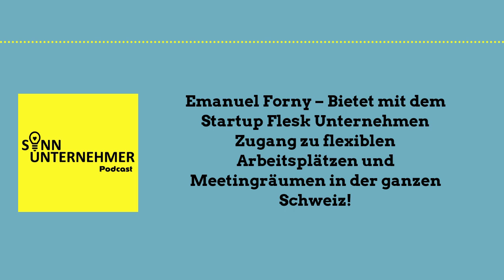Emanuel Forny – Bietet mit dem Startup Flesk Unternehmen Zugang zu flexiblen Arbeitsplätzen! via App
Emanuel Forny - Vorstellung

Emanuel Forny ist seit mehreren Jahren im New Work-Bereich tätig. Seit mehr als 4 Jahren betreibt er seinen eigenen Coworking Space im Herzen von Zürich. Zudem baut er seit ein paar Jahren schweizweit in unterschiedlichen Gemeinden lokale Communities auf, mit dem Ziel Coworking Projekte umzusetzen. Und im letzten Jahr kam das neueste New Work-Projekt dazu: Die Flesk AG wurde gegründet. Mit Flesk wollen sie Unternehmen und ihren Mitarbeitenden flexibles Arbeiten ermöglichen. Flesk stellt ein Netzwerk aus unterschiedlichen Schweizer Workspaces den Unternehmen zur Verfügung. Im Fokus steht die Zusammenarbeit der Teams, wofür das Produkt noch weiter ausgebaut wird.

Emanuel Forny’s beste Buchempfehlung

Der Alchimist von Paulo Coelho. Dies war Emanuel’s erste Inspirationsquelle für seine Selbstständigkeit.

Emanuel Forny’s Lieblingstools / - Programme

Spotify liefert Emanuel die richtige Inspiration bei Podcasts und die richtige Musik für den Fokus

Audible hilft Emanuel beim Hören der Unmenge an Büchern. kannst du Audible kostenlos testen!

Emanuel Forny’s offizielle Kontaktdaten

WILLST DU MICH UND MEINE ARBEIT FINANZIELL UNTERSTÜTZEN?

! echter Erfolg ist das, was erfolgt wenn du dir selbst folgst !